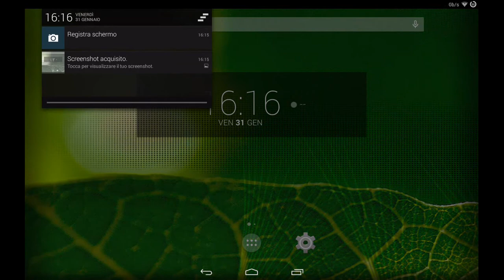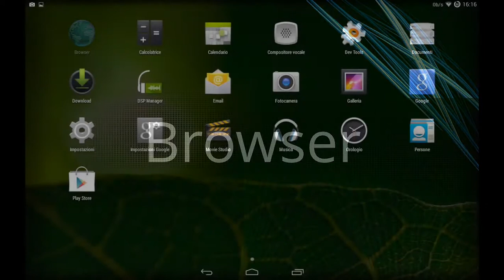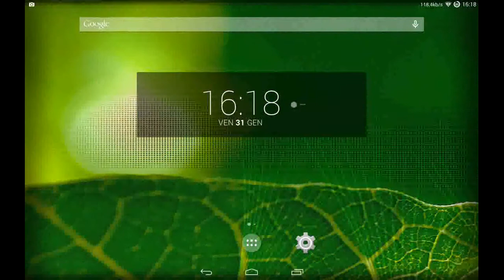Omni Rom Kit Kat on Asus Eepad TF300T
Omni Rom Kit Kat on Asus TF300T